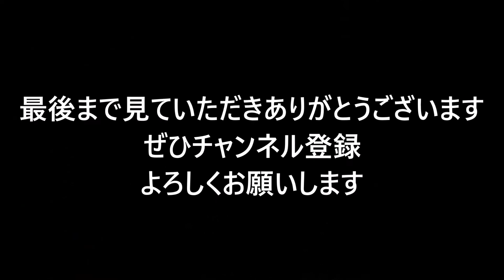近場大型トラック運転手 4連休だけどばっちり稼ごうぜ！お仕事の方へエール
4連休なんて関係ない人へエールを送ります。

撮影機器
GoPro hero8 ブラック